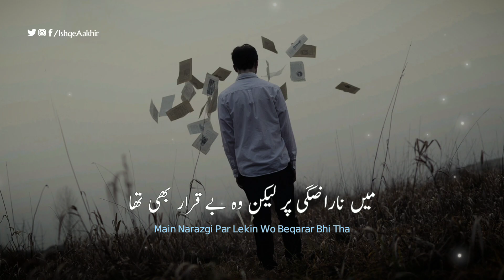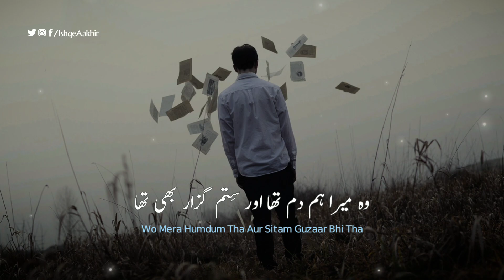"Mohabbat Ka Bharam Rakhna Tha" | Urdu Poetry | Sad Shayari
In This Video || "Mohabbat Ka Bharam Rakhna Tha" | Urdu Poetry | Sad Shayari

Writer: Unknown

Narrator: Farrukh ❤

Label: Ishq-e-Aakhir

ISHQ-E-AAKHIR
The Best Channel On YouTube For Sad Urdu Shayari, Hindi Shayari, Urdu Sad Shayari, Sad Urdu Poetry, Urdu Ghazal, Urdu Poetry, Love Shayari, Attitude Shayari, Sad Status, Sad Whats-app Status,Urdu Sad Shayari Whatsapp Status, Status Poetry In Urdu & much much more.

Sad shayari is a form of Urdu poetry which belongs to the inner huff emotions of the listener's & viewers. There are times in life when you don't want to write to express your feelings. At that time, the Sad Urdu Shayari, Urdu Sad Ghazals, Sad Urdu Poetry help you. Sad poetry in Urdu, Urdu sad ghazals, Heart touching Urdu Hindi poetry can be used to express deep depressive emotions. Urdu sad poetry or Sad Ghazals in Urdu is a way to communicate your sorrows. Sad Urdu Shayari and sad emotional ghazals are the best ways to talk about the real, deep emotions of sadness.

You'll find separate playlists for long Sad Urdu ghazals or Sad Urdu Shayari & one separate short 2 lines sad whatsapp status videos. If you are a short 2 line poetry lover and if you want to enjoy some amazing Urdu sad shayari whatsapp status or sad urdu shayari status, sad poetry whatsapp status or status of poetry in urdu then you are in the right place.

If You Enjoy Our Videos

Join our growing community for daily new videos!
I also upload short status videos here.

Jitna zada app log support karenge utna hi zada himmat barahe gi apky liye roz nai nai videos laane ki ❥❥❥